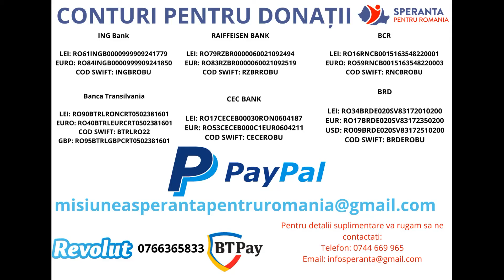Te rog din suflet, mă ajuți cu un ghiozdan?- Speranta pentru Romania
De câte ori nu am auzit povești triste despre copii care se culcă seara flămânzi sau despre copii care nu pot merge la școală. Poate chiar ca părinte, deseori, i-ai dat copilului tău ca exemplu un alt copil defavorizat, care trăiește în condiții precare, tocmai pentru a îl face conștient de faptul că trebuie să fie mulțumit, fiindcă, și citez “alții și-ar dori să aibă ceea ce ai tu”. Însă nimic mai adevărat. Sute de copii din România, copii care nu sunt cu nimic diferiți de ai noștri, provin din medii defavorizate, sărăcăcioase, unde lipsa hranei e la ordinea zilei.

Însă soarta acestor copii nevoiași poate fi schimbată dacă, împreună, decidem să facem ceva! Astfel deschidem o campanie de strângere de fonduri pentru a reuși să le oferim acestor copii câte un ghiozdan complet echipat cu rechizite🎒.

Fiecare copil merită șansă la educație.
⚜️Doar așa vor reuși să iasă din cercul vicios al sărăciei și marginalizării.

⚜️Doar așa vor reuși să își îndeplinească visele. Să devină ceea ce și-au dorit de mici.

⚜️Doar așa vor avea șansa la o viață mai bună, mai ușoară și mai plăcută.

În curând va începe noul an școlar, însă în satele și regiunile subdezvoltate ale României sunt copii care nu au nici măcar un penar sau un stilou nou. Te rog, adu-le un zâmbet pe buze! Arată-le că întotdeuna vor exista oameni buni la suflet care doresc să îi ajute! Oferă-le un viitor mai bun! 💖

*Fondurile strânse în urma acestei campanii vor fi donate către Asociația MGM (Misionând Generația de Mâine)

🟢BCR
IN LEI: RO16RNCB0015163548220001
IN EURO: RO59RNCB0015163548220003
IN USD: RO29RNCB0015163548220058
COD SWIFT: RNCBROBU
🟢Banca Transilvania
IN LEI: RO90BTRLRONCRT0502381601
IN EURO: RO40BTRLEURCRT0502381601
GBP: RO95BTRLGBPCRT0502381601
COD SWIFT: BTRLRO22
🟢ING Bank
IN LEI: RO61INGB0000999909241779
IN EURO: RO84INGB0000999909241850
COD SWIFT: INGBROBU
🟢BRD
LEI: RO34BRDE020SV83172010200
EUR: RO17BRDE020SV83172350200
COD SWIFT: BRDEROBU
🟢RAIFFEISEN BANK
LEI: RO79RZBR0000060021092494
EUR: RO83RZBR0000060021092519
COD SWIFT: RZBRROBU
🟢CEC BANK
LEI: RO17CECEB00030RON0604187
EUR: RO53CECEB000C1EUR0604211
COD SWIFT: CECEROBU
🛑Doneaza rapid prin Revolut la: 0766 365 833 sau
🛑Doneaza rapid prin BT Pay la: 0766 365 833

Nu sta nepasator, hai sa ajutam!
Donatiile efectuate prin transfer bancar, Revolut si BT Pay se vor actualiza in lista donatorilor in 7-14 zile de la momentul intrarii in contul nostru. Donatiile prin BRD se vor actualiza in 15-30 de zile. Daca doresti sa ramai anonim selecteaza ANONIM. Numele tau va apare in lista donatorilor de la cazul specificat in extrasul de cont. Daca nu ai specificat un nume, donatia va fi publicata in lista generala a donatorilor.